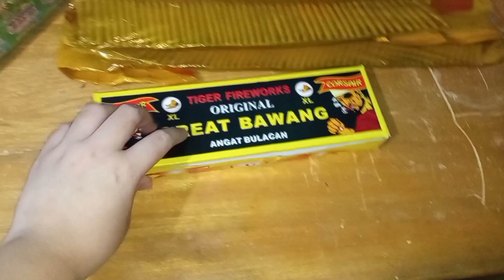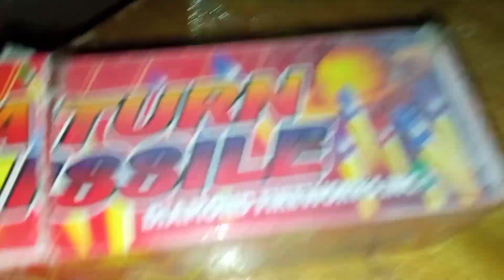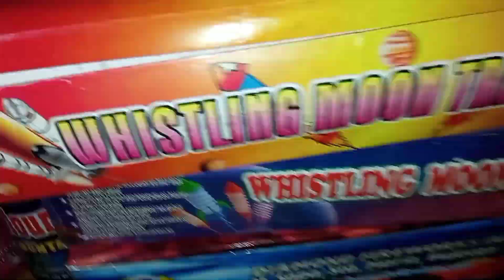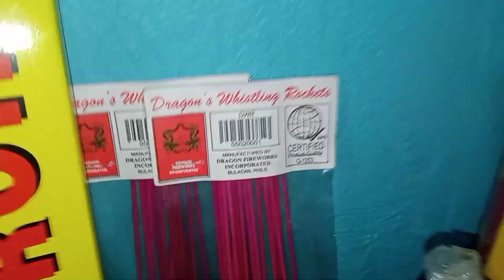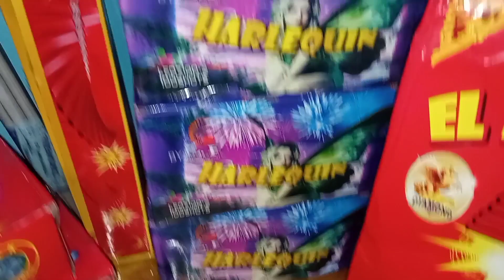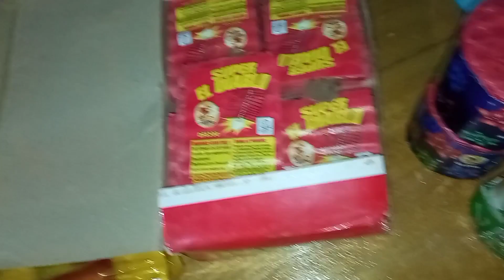PAPUTOK/PAILAW STASH 2021-2022 (UPDATE) Part 1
Salamat sa Supporta mga ka PyroLovers.. Malapit na tayo mag 200 subscribers 🎉🎇

Part 1 sa ating Paputok Pailaw Stash 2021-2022 mga ka bossing... Sa part 2 na natin e Feature ang ating aerial Fireworks sa ating ipon ngayong taon.. 😁